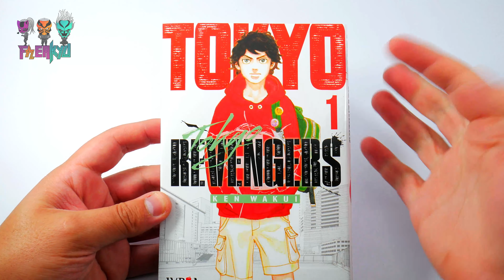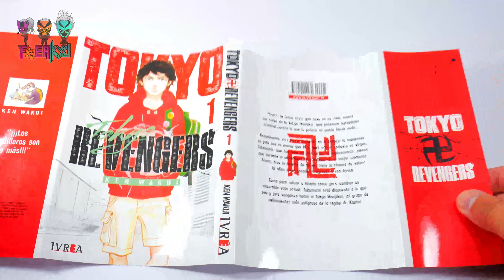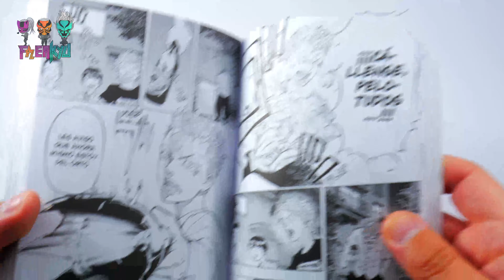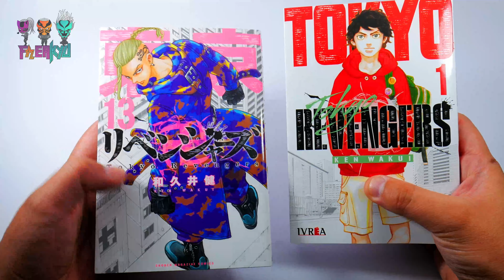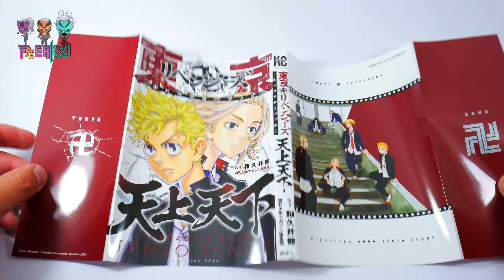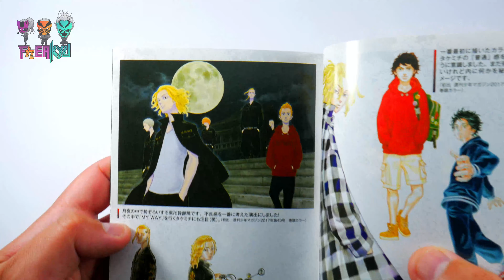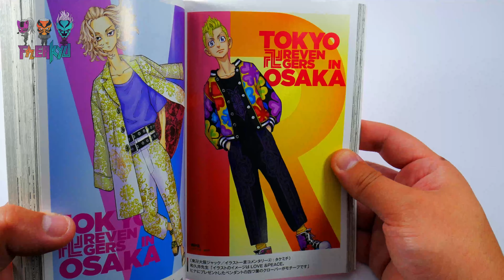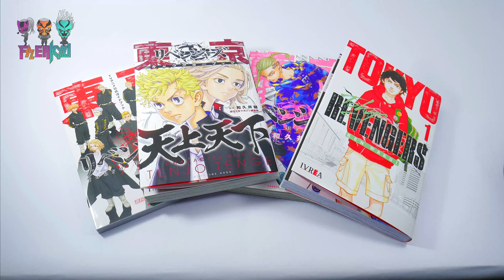Tokyo Revengers Ivrea Arg + Character Book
00:00 - Introducción
 00:27 - Revisión Tomo 1 Ivrea
 01:22 - Sobrecubierta
 01:52 - Tomo Sin Sobrecubierta
 02:25 - Desplegable + Paginas a Color
 03:22 - Modismos
 03:51 - Tomas
 04:33 - Comparación con versión japonesa
 05:57 - Character Book
 06:29 - Sobrecubierta
 07:07 - Character Book sin Sobrecubierta
 07:28 - Revisión
 08:54 - Paginas a color
 10:21 - Galería de imágenes
 11:25 - Fin
 💥Nuevo Link De Donaciones💥

Whakoom ✅

Auspiciador ✅

 Grupos Grupos✅